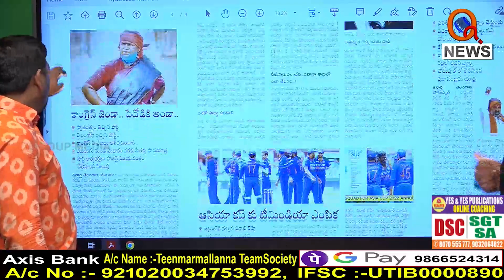కాంగ్రెస్ పై మల్లన్న రాసిన పాట...|| TeenmarMallanna || QNews || QNewsHD